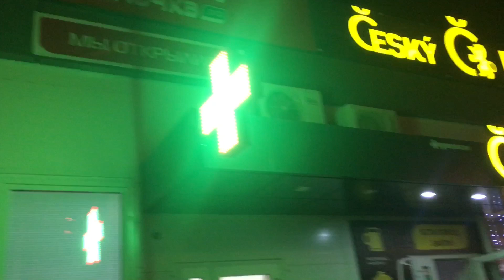КУРСК. ПРОСПЕКТ НАДЕЖДЫ ПЛЕВИЦКОЙ. КАК ВЫГЛЯДИТ МОЛОДОЙ ЮГО-ЗАПАДНЫЙ МИКРОРАЙОН